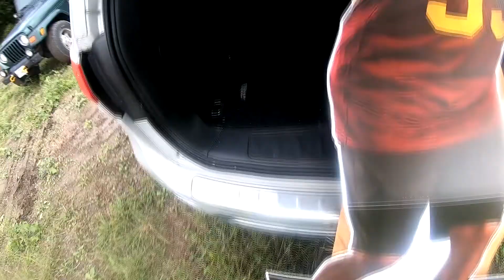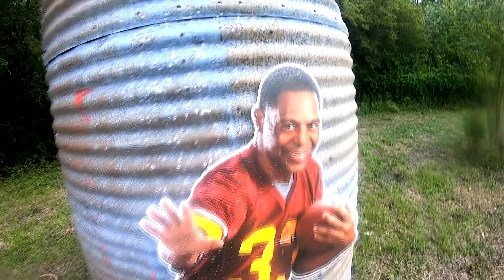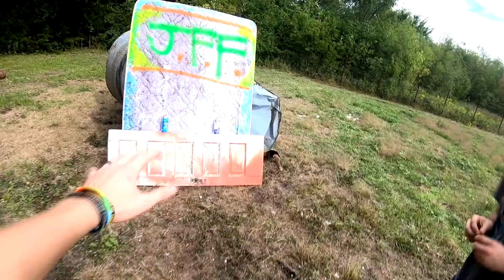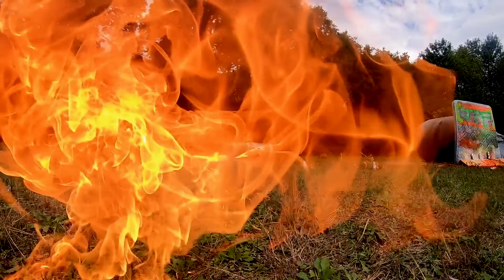HAVING FUN WITH GUNS! Explosive Excitement! [ 2018 ]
Awe yeah! The inner redneck in me must have had an itch to scratch.. the only solutions was to be having fun with guns! So the only solution is an explosive excitement episode stuffed with like 4 different hand guns, 2 shotguns and a rifle! And lots of explosions...